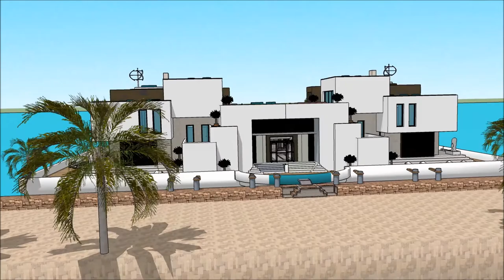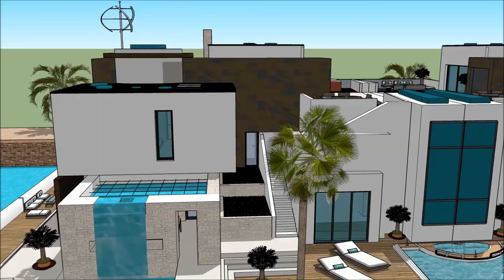Луксозна плаваща къща вила лодка къща Архитектурен Плаващо имение дом sketchup in Holland Beograd li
The floating house villa houseboatzania launching an innovative high-end luxury yacht floating house villa mansion home design potentially as a display of exhibition of the Луксозна плаваща къща вила лодка къща Архитектурен Плаващо имение дом sketchup in Holland Beograd li.

The collection of the Floating house villa houseboatzania concept of Луксозна плаваща къща вила лодка къща Архитектурен Плаващо имение дом sketchup in Holland Beograd li consists of high luxury and architectural art pieces in minimalism combined with living on the waterfront of the harbour.

The floating house villa mansion yacht design has the basis to sustain living with high standards and contemporary structural design - Луксозна плаваща къща вила лодка къща Архитектурен Плаващо имение дом sketchup in Holland Beograd li with numerous of prospects for excessive living and celebrating the desire of life worldwide: